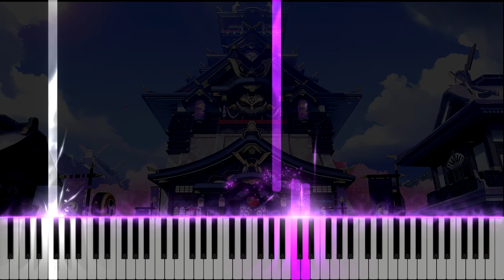｢Lingering Blossom｣ - Inazuma Genshin Impact OST Piano Cover [Sheet Music]